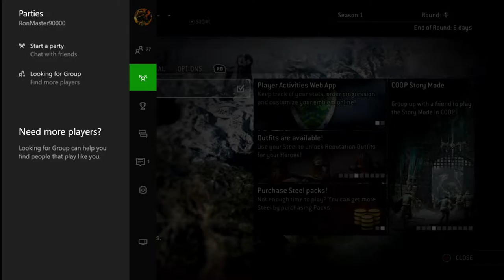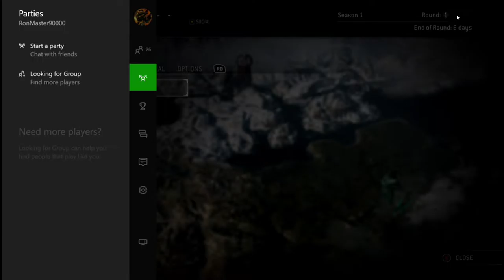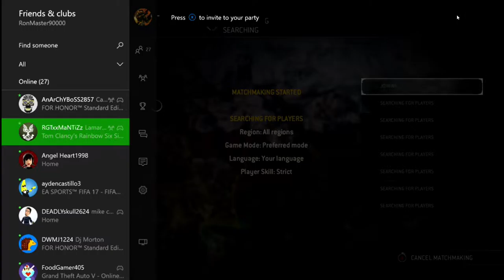The Orochi wannabe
Hey guys was jsut playing some more for honor and hope you guys liked it i didnt well see you guys next timr